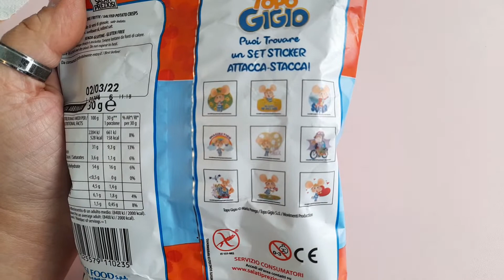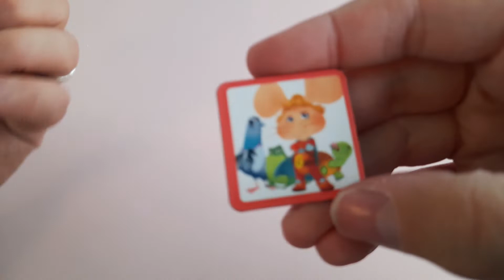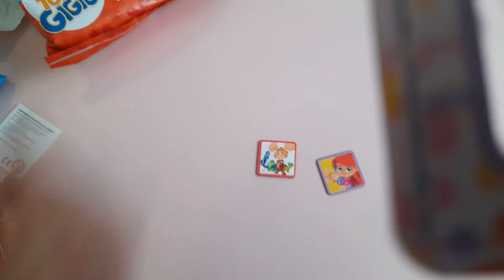Topo Gigio patatine con sorpresa Salati preziosi